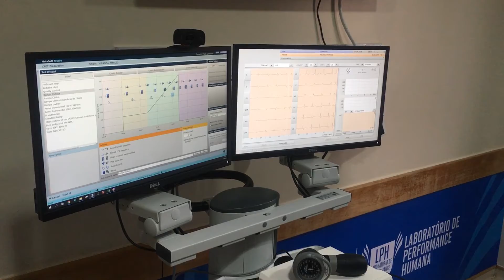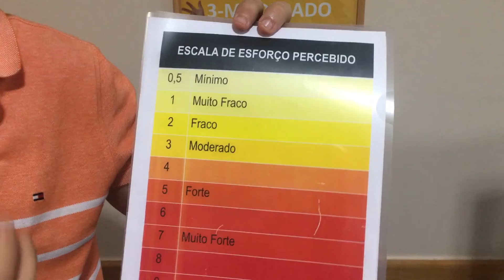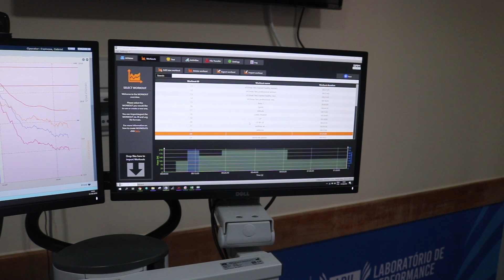Planeta da Bike foi conhecer o Laboratório de Performance Humana (LPH)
Fomos conhecer o Laboratório de Performance Humana, centro de excelência que fica na Casa de Saúde São José, no Rio de Janeiro.